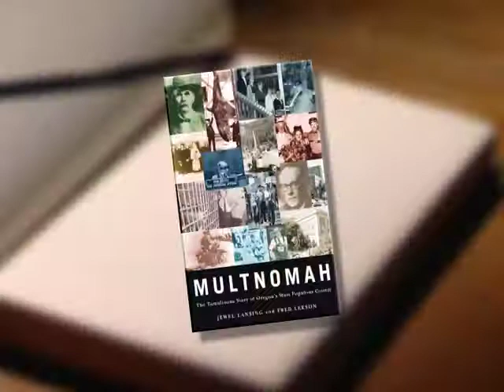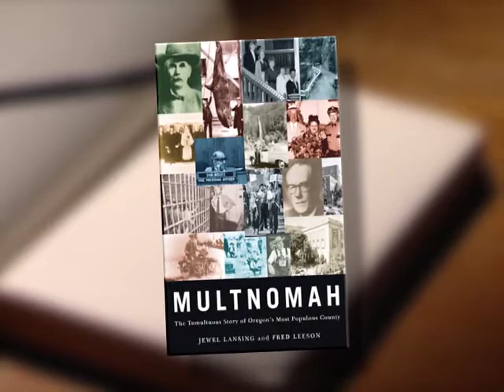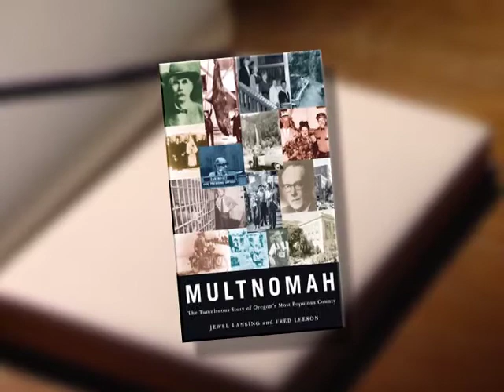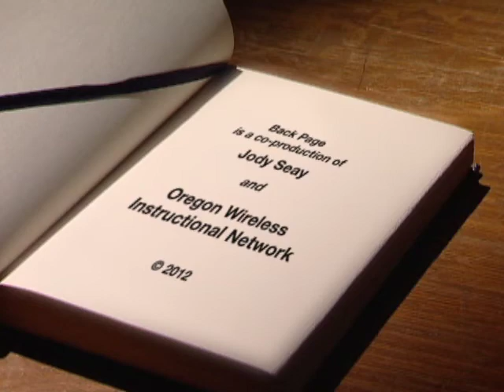Back Page 270 Multnomah by Jewel Lansing and Fred Leeson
Covering people and events from 1854 to the present day, this definitive reference on the history, politics, and policy of Multnomah County provides compelling details about public works undertakings and political scandals.

Historian Jewel Lansing and journalist Fred Leeson make effective use of archival sources, oral histories, newspaper articles, and personal interviews. History buffs and informed Portland citizens will be particularly engaged by the regional trivia and narrative details.

Back Page is a co-production of Jody Seay and Oregon Wireless Instructional Network